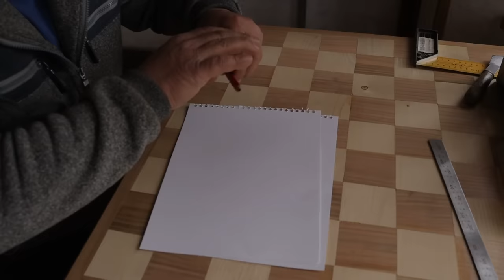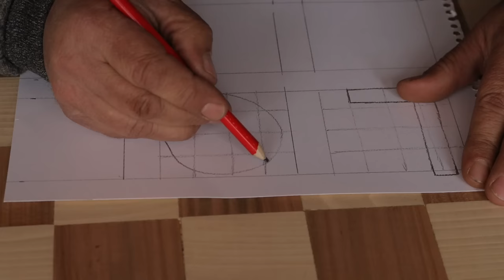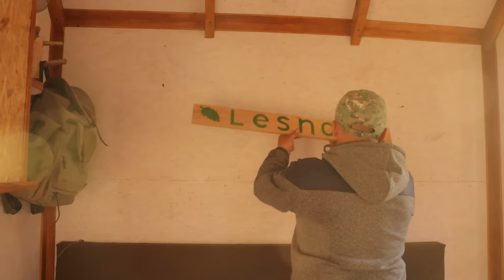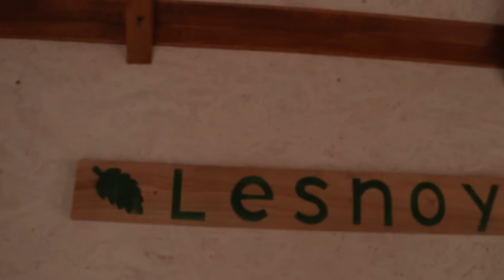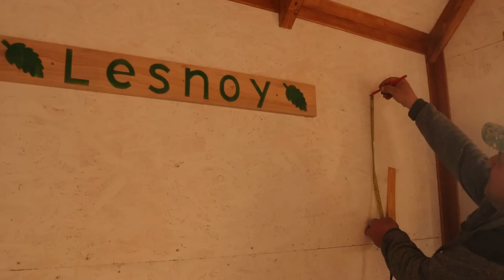I decorate the house inside. Part 3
Greetings) in this video you will see how I continue to arrange the house from the middle, this is the last part. So, I made a kitchenette, a chandelier, two lamps, a birdhouse, and for dinner I made dumplings according to the family recipe.